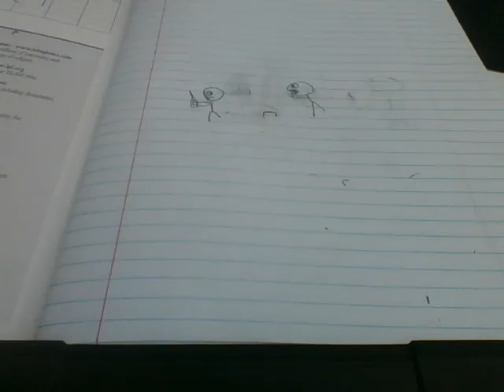stick man battle.